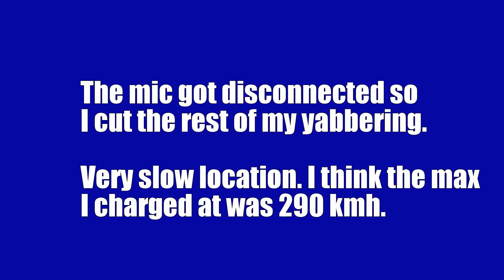Burlington, WA Supercharger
Directions to the Burlington Supercharger location.  Exit 232 (Cook Rd) off I5.